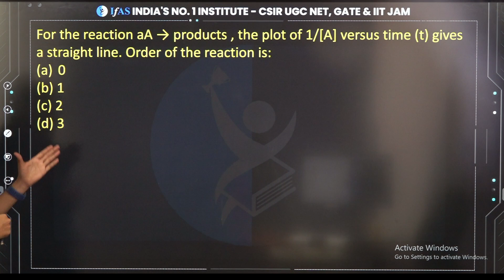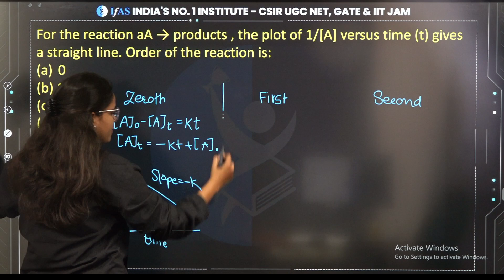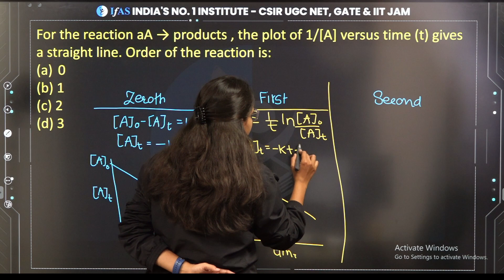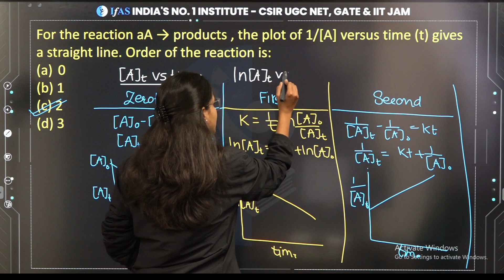Graphs for order of reaction Repeated concept in IIT JAM EXAMS